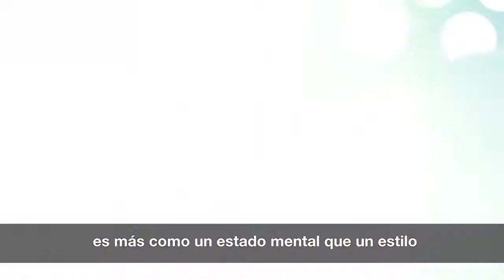Lost Beach Club - LOST LAKE FESTIVAL 2017 Oxia Jay West